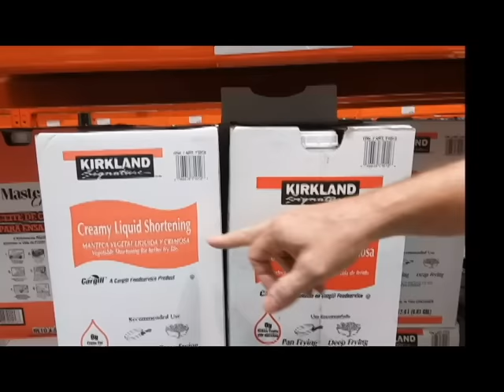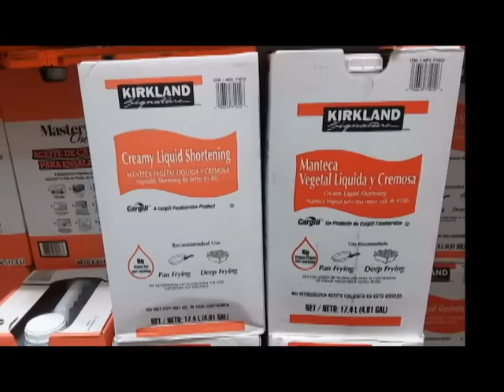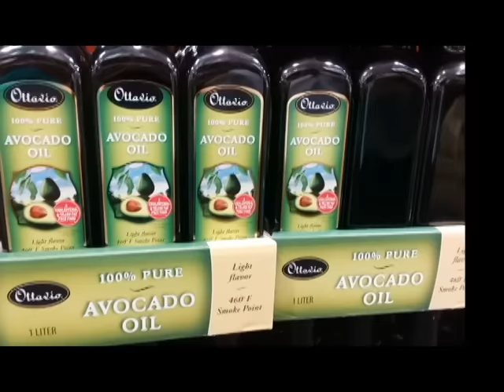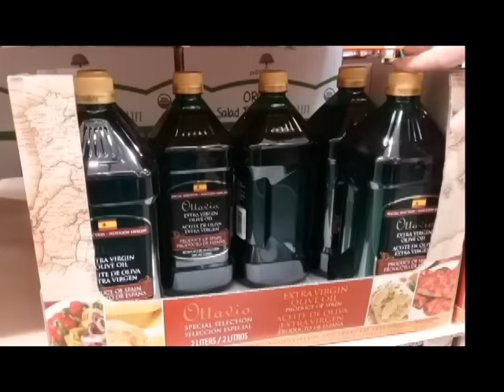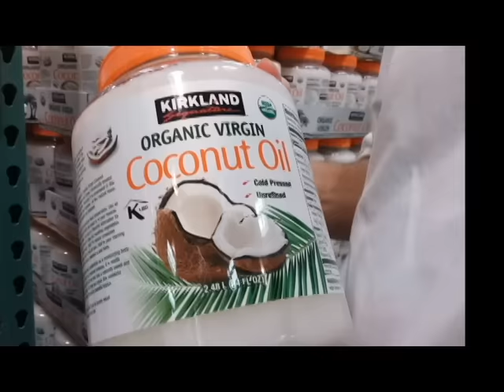What Is The Best Cooking Oil? coconut oil vs avocado oil vs olive oil vs vegetable oil vs butter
. What Is The Best Cooking Oil? coconut oil vs avocado oil vs olive oil vs vegetable oil. Did you know Vegetable & Veg. Shortening do not come from vegetables? Soy and Vegetable are pro-inflammatory. Avocado oil is good, but it is processed making it a secondary choice. Olive oil is great, but coconut is the best. Cooking oils explained and a cooking oil comparison between Shortening vs Soybean Oil vs Corn Oil vs Vegetable Oil vs Avocado Oil vs Olive Oil vs Coconut Oil. Along with cooking oil smoke points for the healthy oils.  Find out what is really cooking oil made of and which oils to use.

Welcome to shopping with Dr. Ekberg. I'm just going to talk a little bit about oils today. So for the last 50 years all we have ever heard is that saturated fats are bad and all the unsaturated fats are good. Well it's not quite that simple. The other thing we've heard is that vegetable fats are good and animal fats are bad, and that's not true either. What is true is natural fats are good for you and processed fats are bad for you. Another distinction we want to make when it comes to oils is the ratio of omega-3 to omega-6s. Omega-3 oils are truly vegetable oils. Those are anti-inflammatory whereas omega-6 oils are pro-inflammatory and all the oils that we typically call vegetable oils are actually not vegetable oils. They're seed oils and grain oils such as soy, corn, and canola. Those are not vegetables they are omega-6 oils and therefore pro-inflammatory. So we want to base our consumption on vegetable which means things like avocado and olive. Another great choice is a coconut oil because even though it is saturated it is extremely healthy. It contains, a very large, as much as 60% of medium chain fatty acids that are excellent sources of energy and that create no inflammation at all. So this would be the worst of the worst this is what they call a vegetable but it's actually made from beans and then it's shortening which means that they have had hydrogenated it. This is pure poison it is right up there with pesticides and heavy metals in terms of toxicity. It screws up your cell membranes interfering with everything in your body. Then we have the second worst which is extremely cheap highly processed soybean oil. We want to definitely stay away the pro-inflammatory & they're not really good for anything. Same thing with corn oil extremely highly processed. Corn oil has to be extracted with solvents. It tastes terrible so they have to bleach it & take every form of nutrients & flavor out of it before they can use it. That's why these things are so cheap. Then we have something called vegetable oil & then when we look what it is we see soybeans so again it's not a vegetable oil. It's a from a legume.

Wellness For Life Chiropractic
5920 Odell St